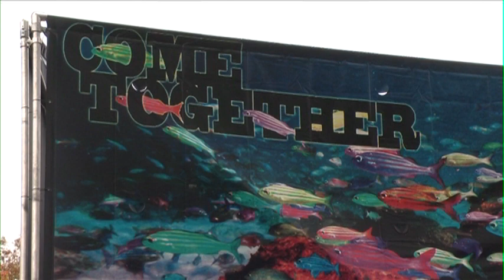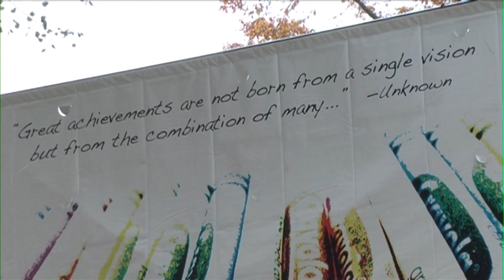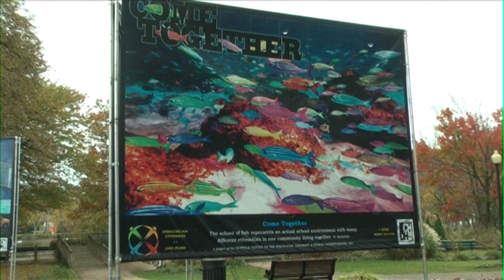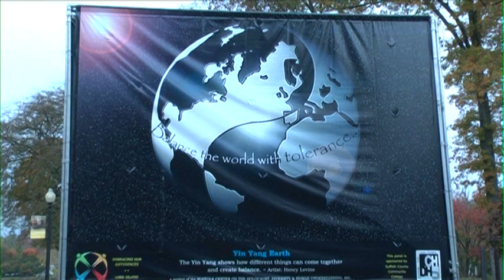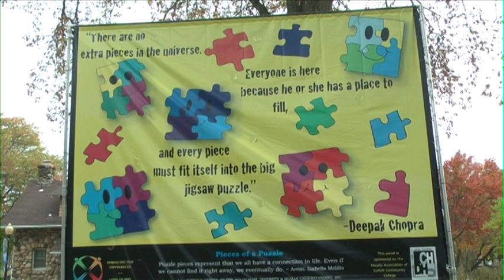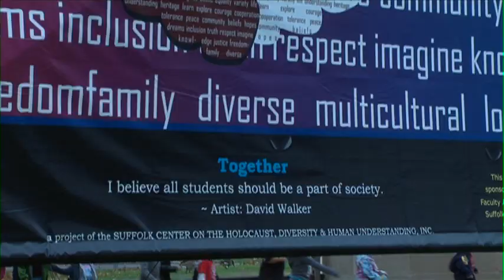Embracing Our Differences Art Exhibition Long Island at Heckscher Park 2012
Artists put new meaning into their art as the Suffolk Center on the Holocaust, Diversity & Human Understanding presents the annual Embracing Our Differences Art Exhibition Long Island at Heckscher State Park 2012.

Featured Interviews:
Steven Schrier, Center on the Holocaust, Diversity & Human Understanding
Jaclyn Albers, Cold Spring Harbor
Allegra Gold, Cold Spring Harbor
Robert Incorvaia, Cold Spring Harbor
Henry Levine, Plainview
Senioritis, Melville